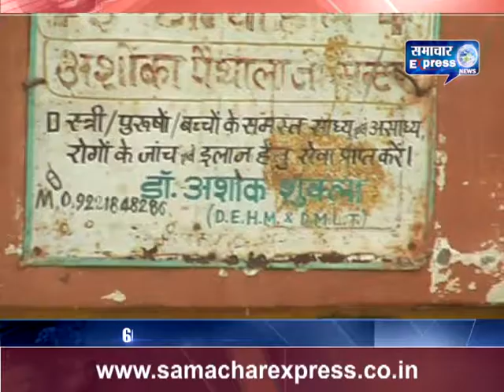रीवा फांसी के फंदे से लटकता हुआ मिला शव